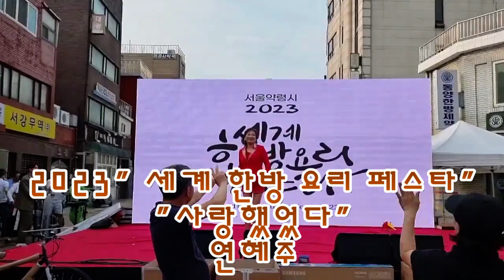2023 06 10 사랑했었다 "한방요리 페스타" 축하무대#연혜주#동그랗게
한방 재료 또는 약용가치가 있는 제ㅐ료를 배합해 조리한 음식및 건강증진을 위한 요리경연대회 ~~~색다른 경험의  장소 의 공연  ~~ 경여대회 참석해  상을 타신  분들축하를 드리며  글로벌한 행사의 후원을 해주신단체 들에게  감사의 마음을 전합니다